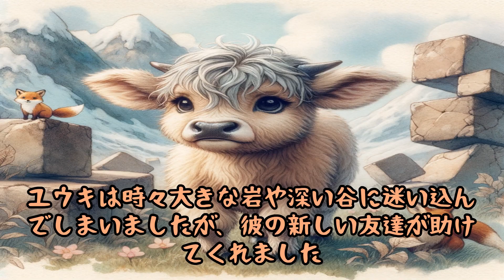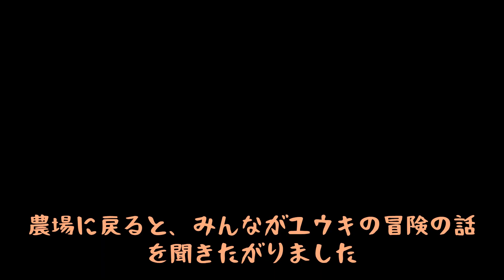うしのユウキ: 大きな草原の冒険"Yuki the Cow: The Great Prairie Adventure"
「『牛のユキ：大草原の大冒険』をお楽しみください！草原を冒険する小さな子牛、ユウキの物語を通して、勇気と友情の大切さを感じてください。皆さんのサポートが私のモチベーションです！
"Enjoy 'Yuki the Cow: The Great Prairie Adventure'! Journey with Yuki, a little calf, as he explores the prairie and discover the importance of courage and friendship. Your support means the world to us!"